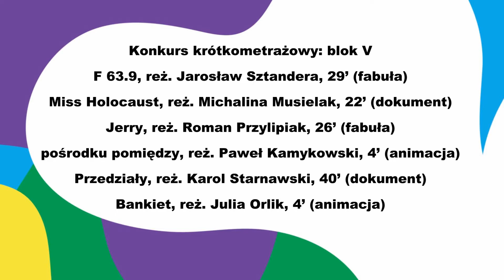Szczerość Za Szczerość po V bloku filmów krótkometrażowych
Konkurs krótkometrażowy blok V
F 63.9, reż. Jarosław Sztandera, 29’ (fabuła)
Miss Holocaust, reż. Michalina Musielak, 22’ (dokument)
Jerry, reż. Roman Przylipiak, 26’ (fabuła)
Pośrodku pomiędzy, reż. Paweł Kamykowski, 4’ (animacja)
Przedziały, reż. Karol Starnawski, 40’ (dokument)
Bankiet, reż. Julia Orlik, 4’ (animacja)